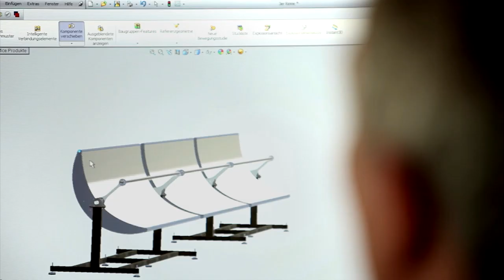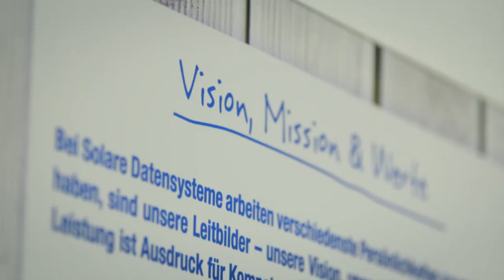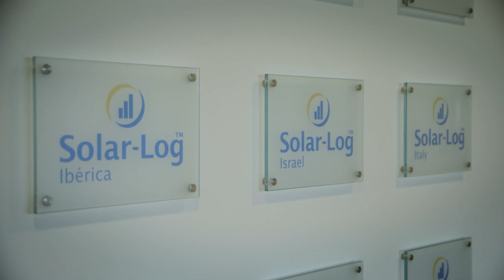Thomas Preuhs Holding Recruiting-Film